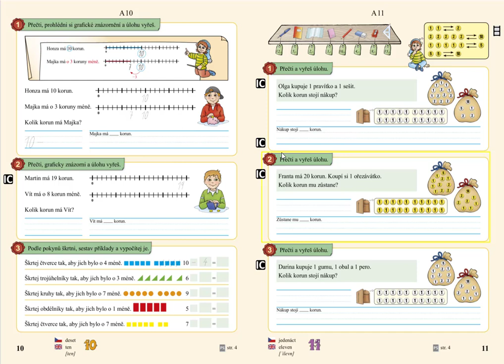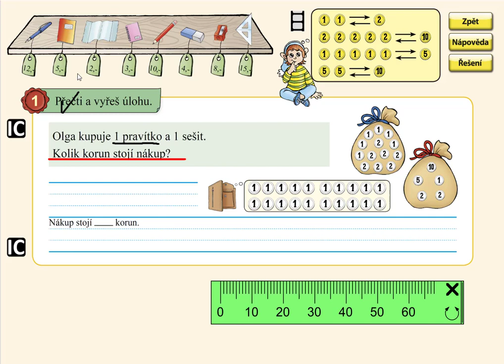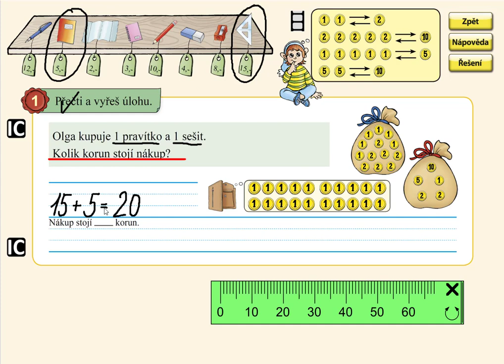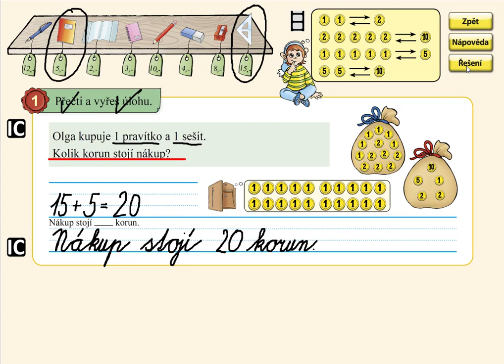Nakupování, MATÝSKOVA MATEMATIKA 4. DÍL - POČÍTÁME DO DVACETI, str. 11, cv.1